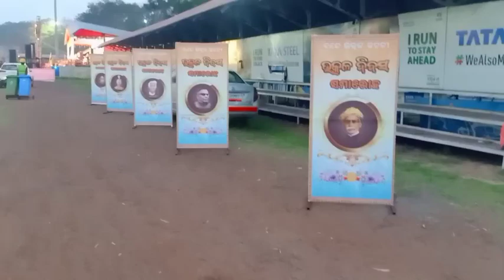ଯୋଡ଼ା ଉତ୍କଳ ଦିବସ 2024 💞jodautkaldiwas